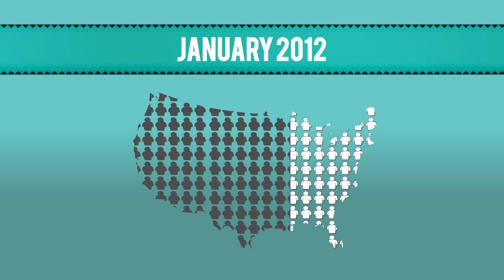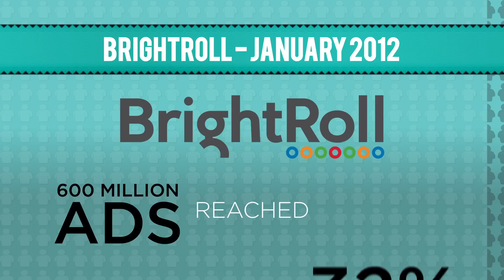Atlantic Creative Video Infographic: Online Video Advertising Statistics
This is a brief overview of some interesting facts we found in January's comScore report.

Atlantic Creative, now known as Blueforest Studios, is a video production firm located in Raleigh, NC that serves the mid-atlantic region and beyond.  We specialize in very high end video featuring the RED camera that will deliver 4K and UltraHD footage - added to that we think that the story is the most important element to connecting with your audience. So there's a story in even the shortest TV spots that we create.  We love documentary style videos and are starting to work on our own long form documentary about Autism and how it affects families.

Atlantic Creative is a video production company located in Raleigh NC. @tl@ntic